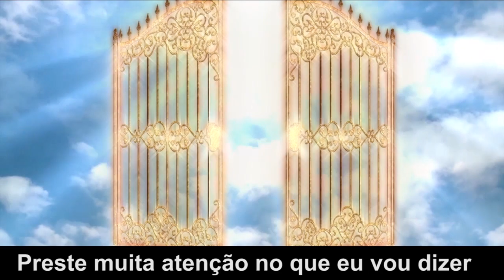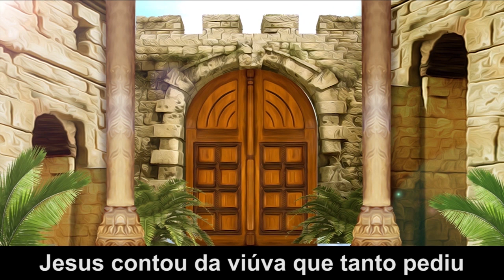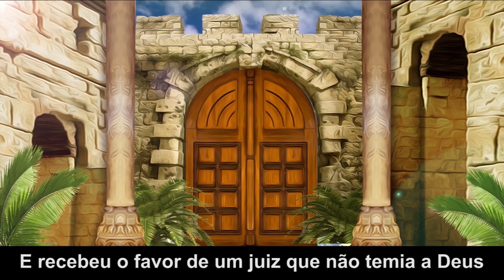CD Tesouro da oração - O tesouro dos céus